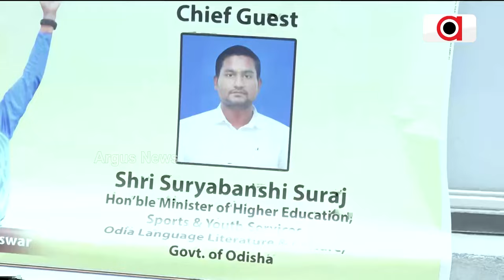ଆମେରିକାରେ ବ୍ଲାଇଣ୍ଡ କ୍ରିକେଟକୁ ପ୍ରମୋଟ କରିବେ ଭାରତୀୟ ଦଳରେ ଥିବା ଚାରି ଓଡ଼ିଆ || Cricket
ଆମେରିକାରେ ବ୍ଲାଇଣ୍ଡ କ୍ରିକେଟକୁ ପ୍ରମୋଟ କରିବେ ଭାରତୀୟ ଦଳରେ ଥିବା ଚାରି ଓଡ଼ିଆ ।